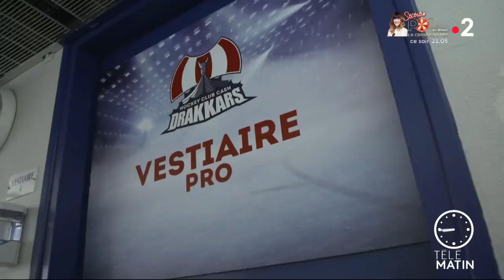Reportage Charlotte Cagigos (Télématin)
Reportage sur la gardienne de hockey Charlotte Cagigos, rempart de l'équipe masculine des Drakkars de Caen.